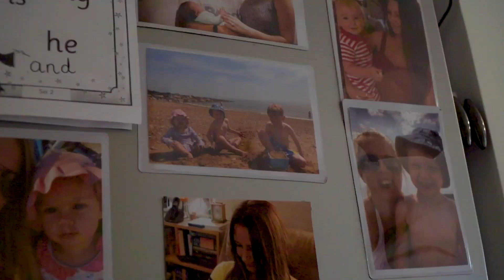There Is Power In The Blood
Angie Jack shares her testimony of how Jesus rescued her from a life of abuse and abandonment.